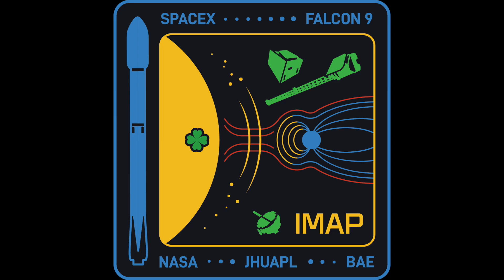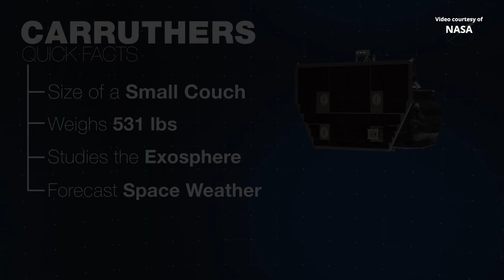Deployment of IMAP, SWFO-L1 and Carruthers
NASA’s Interstellar Mapping and Acceleration Probe (IMAP) mission was successfully deployed into interplanetary transfer orbit approximately 83 minutes after being launched by a SpaceX Falcon 9 launch vehicle from Launch Complex 39A (LC-39A) at Kennedy Space Center, Florida, on 24 September 2025, at 11:30 UTC (07:30 EDT). National Oceanic and Atmospheric Administration’s (NOAA) Space Weather Follow On-Lagrange 1 (SWFO-L1) was successfully deployed approximately 90 minutes after launch, while NASA’s Carruthers Geocorona Observatory was successfully deployed approximately 96 minutes after launch.
Credit: NASA/SpaceX